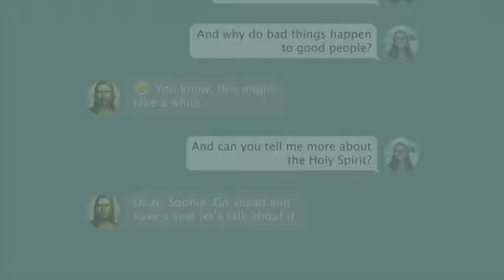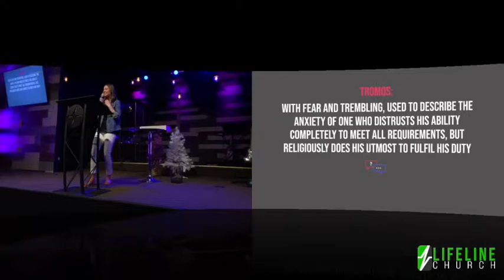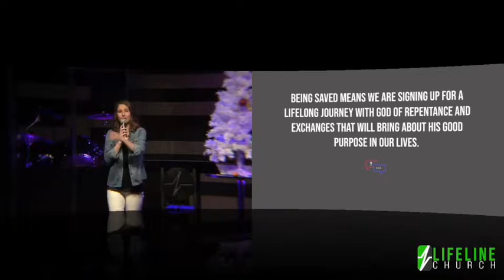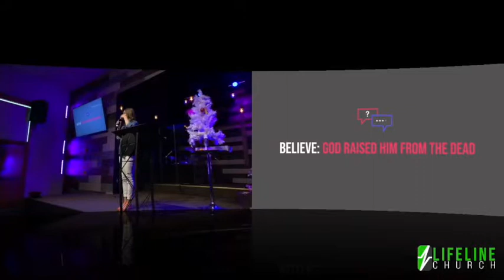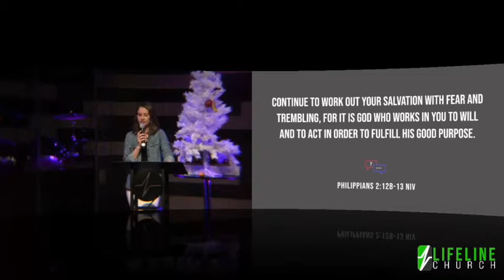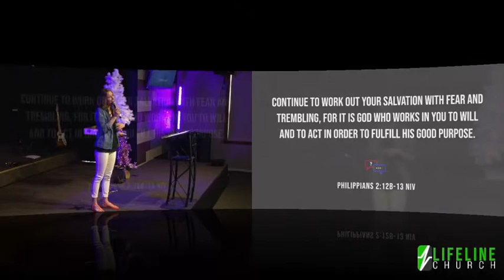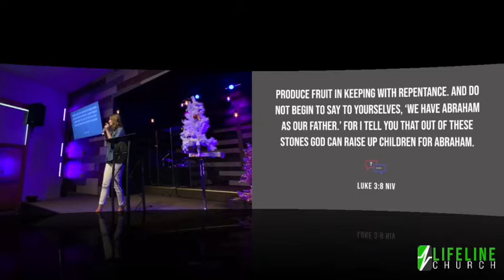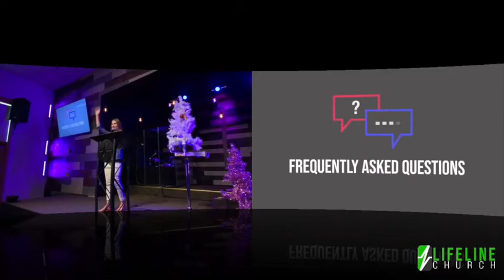FAQ - Part 2: How Do I Know I'm Saved?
Today we answer the question: how do I know I'm saved?